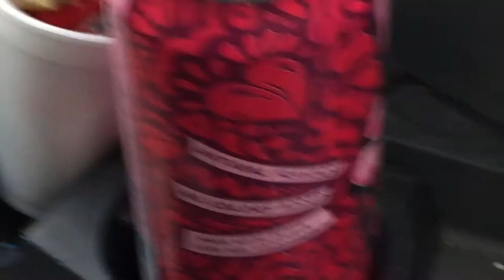How To Get Girls...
My friend Nico explains how to get girls.
Then i went to have a indoor soccer match

Montage recorded by
Alan Flores